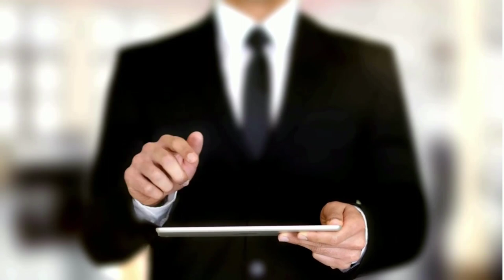Navigating Data Storage: On-Premises vs. Cloud, with Christopher Reily from ExaGrid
In this episode, Luigi Tiano interviews Christopher Reily from ExaGrid, focusing on topics related to on-premises storage versus the cloud. Christopher introduces himself as the Director of Solutions Engineering for the eastern half of the Americas at ExaGrid.

The conversation covers the challenges, benefits, and strategies around data storage, emphasizing the importance of local backup storage even as more businesses adopt a cloud-first model. They discuss the risks of relying solely on cloud-based storage for backup, touching on cost unpredictability and performance issues during data restoration.

About Christopher Reily:
25+ year industry professional with a history of holding influential positions in the field of Information Technology. Prior roles include: Principal Consultant, VP Solutions Architecture, University Senior Lecturer, Chief Technology Officer and Managing Director.

About 10 Questions to Cyber Resilience:

Twice per month, learn about how IT leaders are strengthening their cyber security practices. Every episode comprises of 10 questions that get you one step closer to cyber resilience.

About Assurance IT:
Assurance IT specializing in data protection and data privacy for the mid-market in Canada, since 2011. The Montreal-based company’s unique approach to helping customers become cyber resilient is called the PPR Methodology which stands for Prepare, Protect and Recover. Based on industry best practices, the PPR Methodology is an easier way to achieve cyber security and compliance objectives.